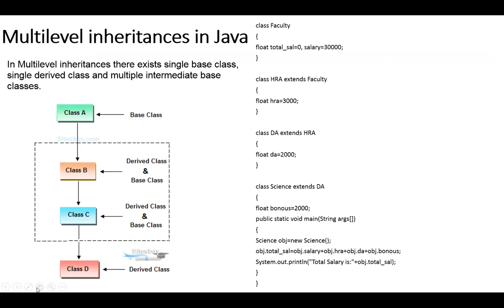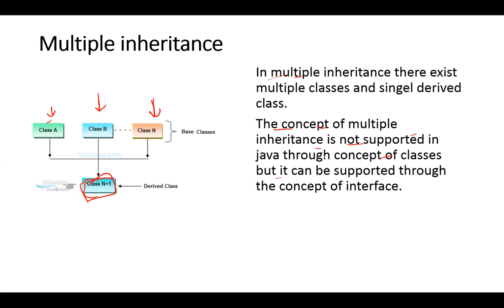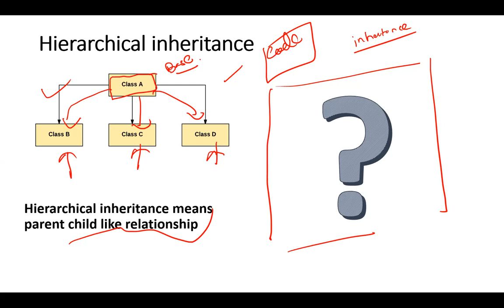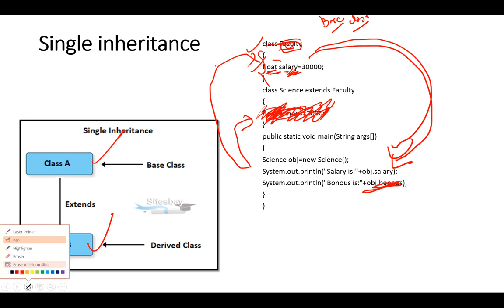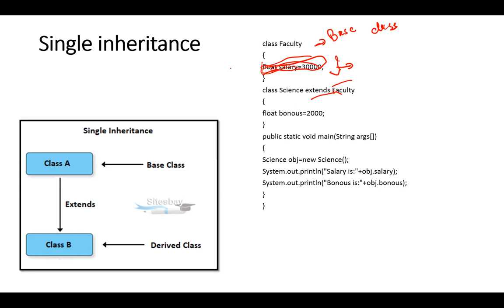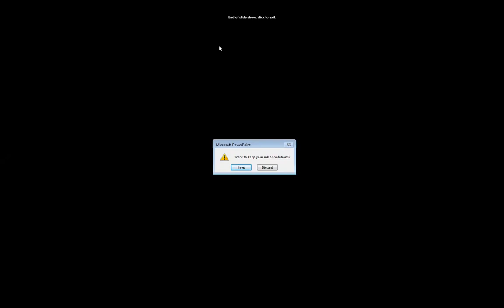Inheritance in java part-2